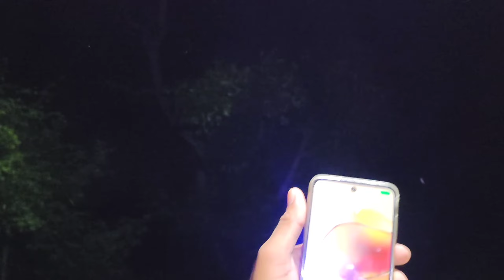क्या रात को 12🕛 बजे पीपल के पेड़ पे भूत 🧟 दिखेगा